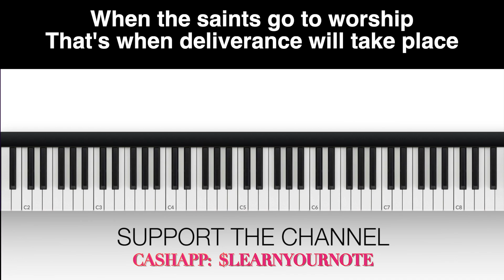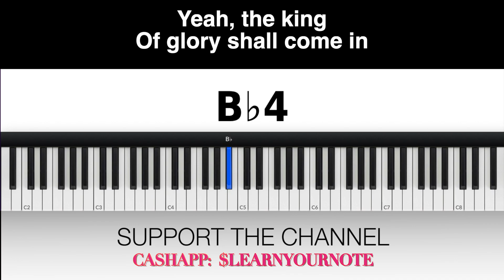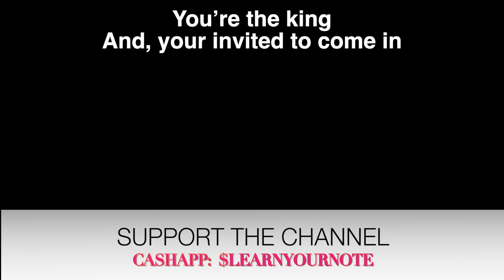When The Saints Go To Worship TENOR Donald Lawrence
VOCAL INSTRUCTION: When The Saints Go To Worship TENOR Donald Lawrence